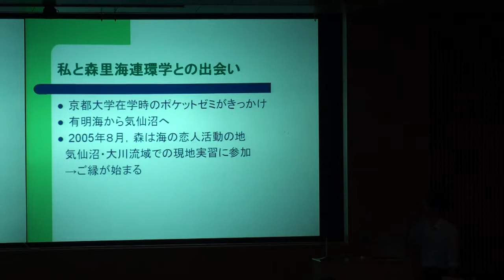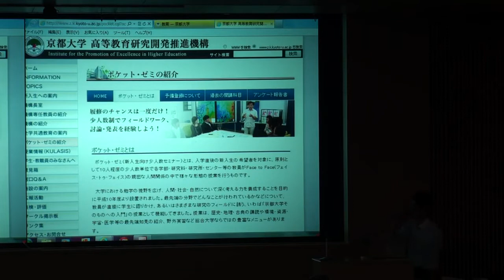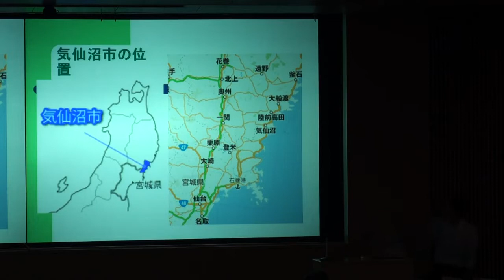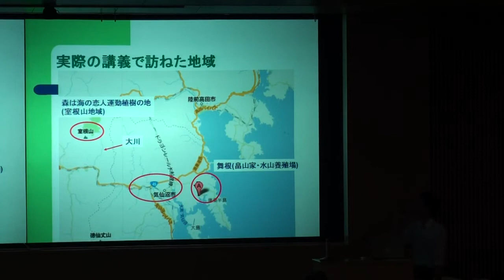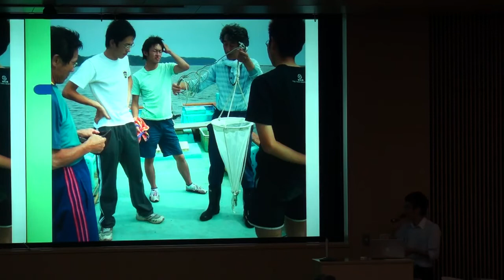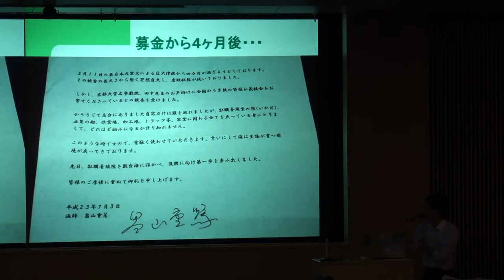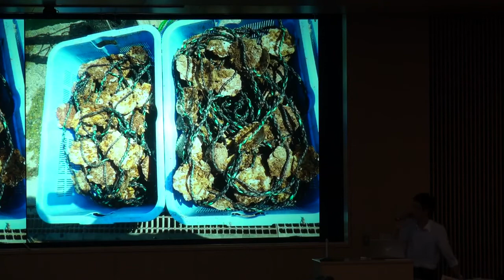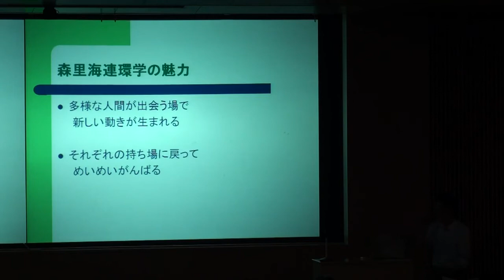京都大学フィールド科学教育研究センターシンポジウム「森と海の未来力（ちから）～子どもたちに手渡すべきこと～」報告2「森里海連環学から学び、今を生きる」吉岡 昌平（京都市役所）2012年10月11日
京都大学フィールド科学教育研究センターシンポジウム
「森と海の未来力（ちから）～子どもたちに手渡すべきこと～」
報告2「森里海連環学から学び、今を生きる」
吉岡 昌平（京都市役所）

2012年10月11日（木）